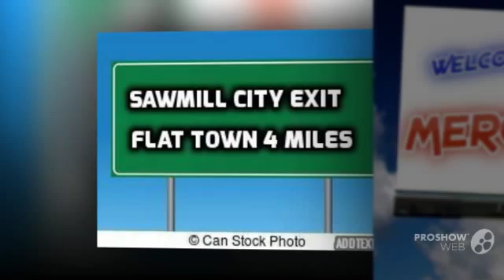BONUS FEATURE VIDEO: Director's Commentary CRAZY INSANE RADIO